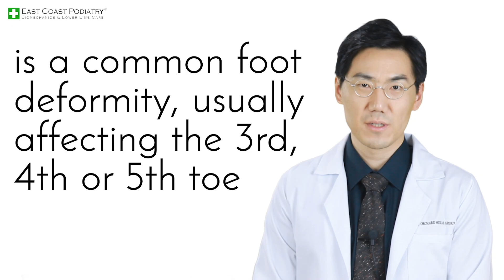Curly Toe Syndrome (Digiti Quinti Varus) - Principal Podiatrist Michael Lai, East Coast Podiatry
Curly Toe Syndrome: Causes, Symptoms, and Management

Curly toe syndrome, also known as Digiti Quinti Varus, is a condition that involves the toe bones of the foot. It most commonly presents in the 3rd, 4th, or 5th toes and often affects the normal toe alignment of both feet. It is usually present from birth and causes the toe to either cross over or under the neighboring toe or to be sat in a rotated position. As your child begins walking, the condition can become more noticeable and progress from a flexible deformity to a more rigid one.

Causes of Curly Toe Syndrome

The cause of this deformity is due to the contracture or shortening of the muscles within the foot, specifically the flexor digitorum longus and brevis muscles. These muscles control the movement of our toes and any imbalance of this muscle can result in deformity. The shortening of these muscles is usually due to the gripping of the toes on the floor or wearing certain footwear. The toes grip down to stabilize the foot, as a result, the small joints of the toe are put under excess strain and begin to deform.

Symptoms of Curly Toe Syndrome

Curly toes are often asymptomatic but in the long term can cause problems such as limiting footwear choices as a wider toe box is necessary to accommodate this deformity. If ill-fitting footwear like tight-fitting shoes is worn, excess pressure on the toe may lead to callus, corns, or blisters developing. If the situation deteriorates, the integrity of the nail may be affected. This eventually can lead to deformity of the nail and an increased risk of fungal or other infections developing.

Management of Curly Toe Syndrome

The management of curly-toe syndrome depends on the severity of the deformity. In mild cases, the following solutions may help:

- Wearing shoes with a wide toe box
- Stretching exercises for the toes
- Customized foot orthotics (A medical device prescribed by a Podiatrist)

In more severe cases, surgery may be necessary to correct the deformity. Surgery is usually only recommended for adults, as children's bones are still growing, and may be able to correct the deformity on their own.

If you are concerned that you or your child may have curly toe syndrome, it is important to see a podiatrist for advice.